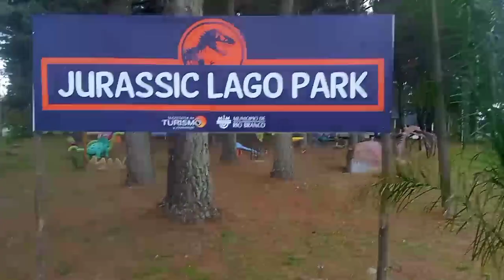Palmeras Pindó, Lago Merín